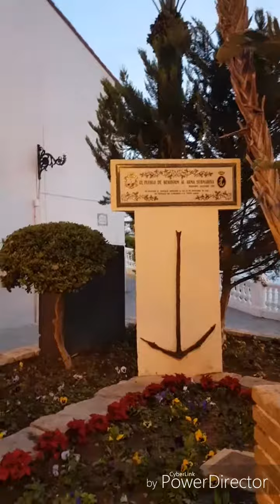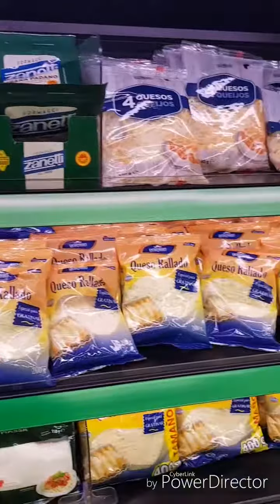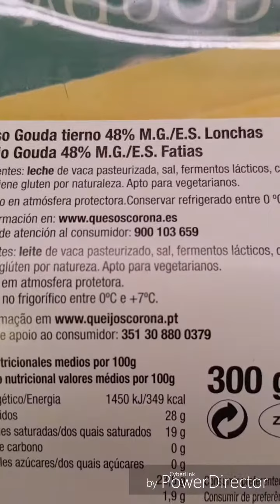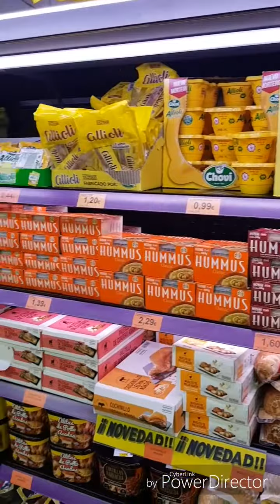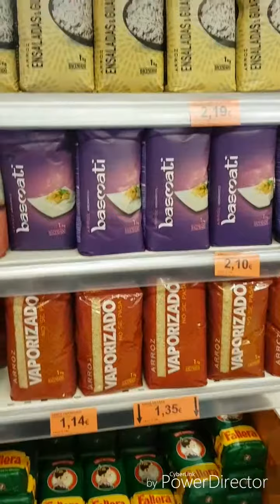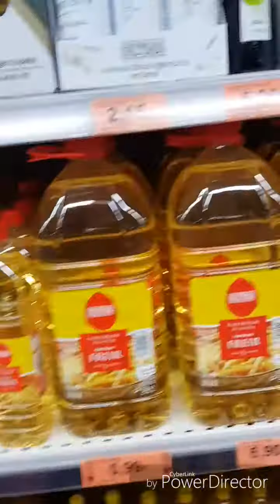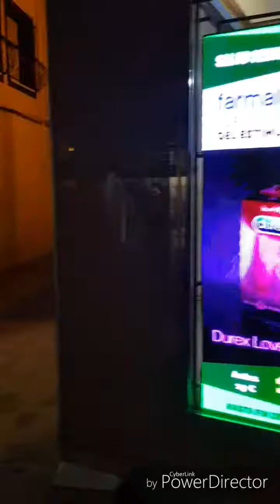27-12 kerst is voorbij, nieuwe boodschappen halen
Er was maar 1 kerstdag hier. De tweede hebben we ons rustig gehouden en deze dag hebben we  mijn schoonmoeder weg gebracht naar het vliegveld. Dadelijk komt het nieuwe jaar er aan.